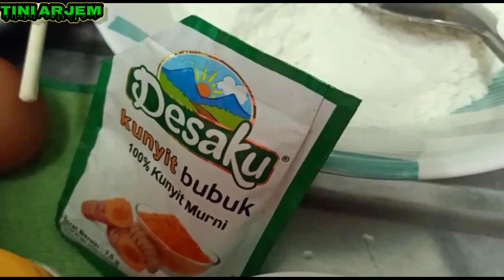🔘 BIKIN TAHU SELIMUT//HASILNYA ENAK BIKIN KETAGIHAN@tiniarjem5961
Assalamualaikum wr wb tiniarjembikintahuselimut hasilnyaenak bikinketagihan@tiniarjem5961
 Tahu mentah
Tepung terigu
Telur
Bawang
Lada bubuk
Rocyo
Garam
Baking soda
Kunyit bubuk
Daun bawang
Minyak goreng